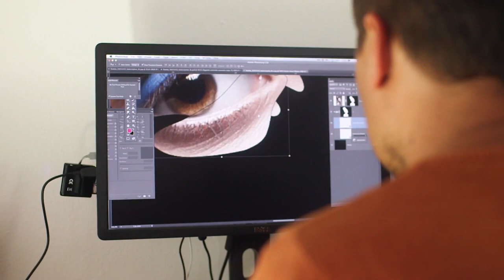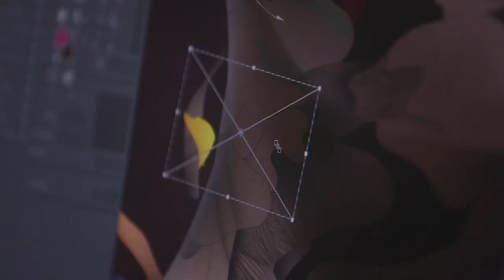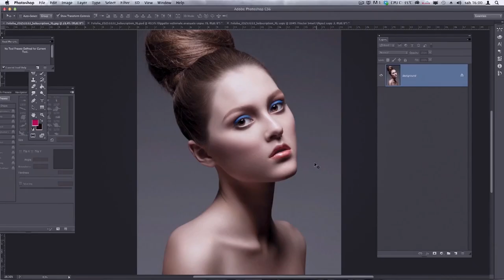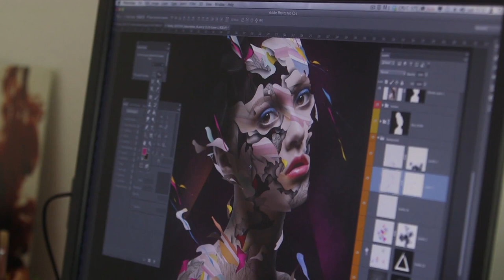Fotolia TEN - 2. Staffel - Alberto Seveso - Sardinien - Tutorial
Concept produced by Fotolia
Directed by Gang Corporate